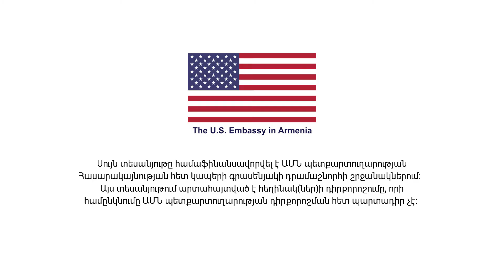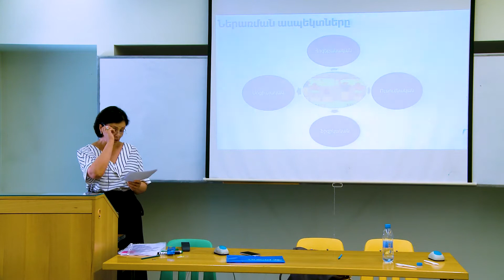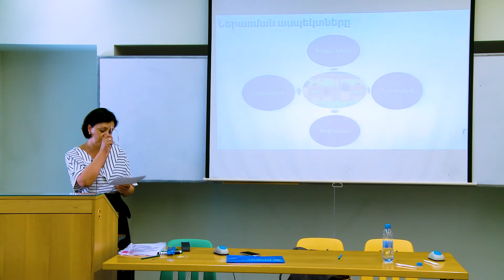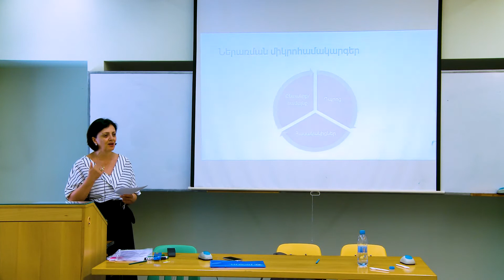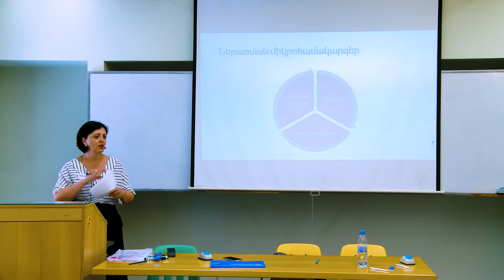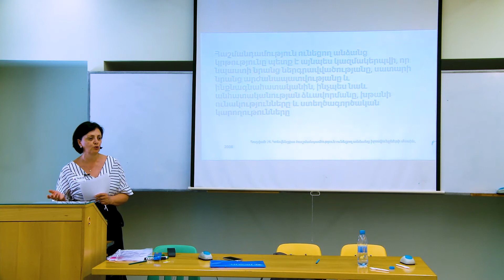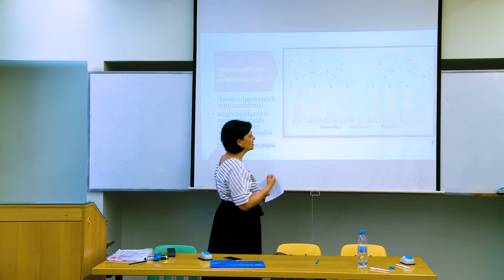Սոցիալական ներառման բաղադրիչներն ու մեթոդները | ՅՈՒՆԻՍԵՖ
ՅՈՒՆԻՍԵՖ Հայաստանի կրթական ծրագրերի ղեկավար Ալվարդ Պողոսյանը Edcamp Armenia 2019 ուսուցչական-կրթական համաժողովին ներկայացնում է սոցիալական ներառման բաղադրիչներն ու մեթոդները։ Դիտե՛ք